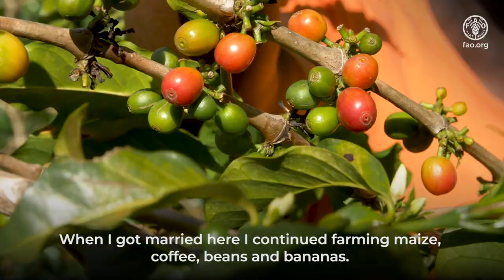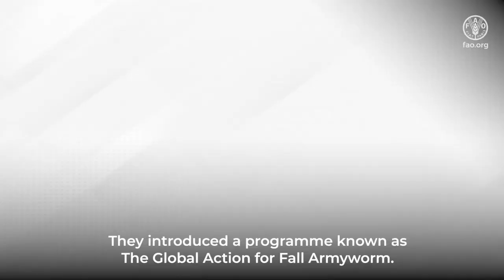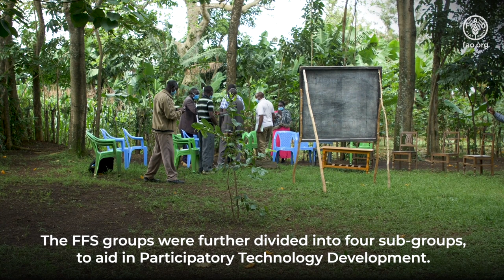Fighting back against fall armyworm: Josephine’s story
Josephine Owese is a Small Holder Farmer from Kenya, that grows maize for the many benefits it gives to her family and the farm.  Nevertheless, Fall Armyworm appeared in 2017 and represented a considerable threat for her daily life and family income, as many other farmers in Kenya.
This is the story how they are fighting the FAW pest with sustainable methods with the help of FAO and the Kenya National Technical Team (NTT) for the Global Action on Fall Armyworm (FAW) Control.